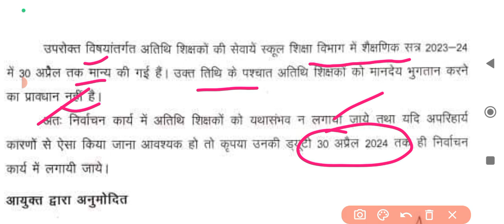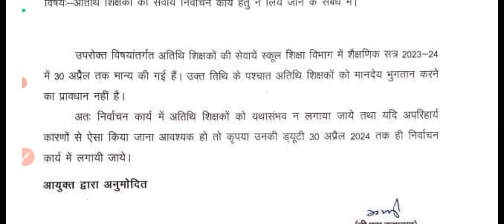MP atithi shikshak New joining। MP shikshak bharti news । अतिथि शिक्षक भर्ती